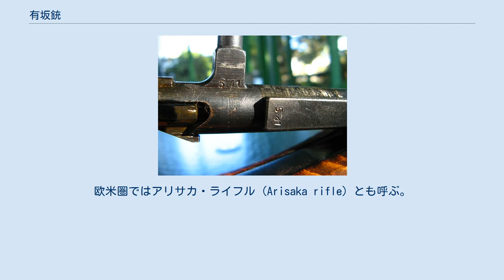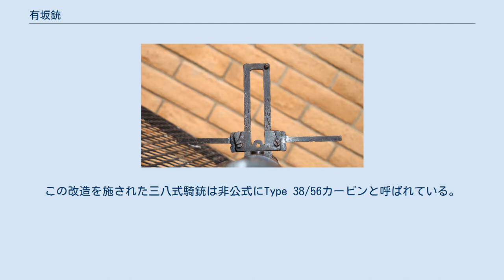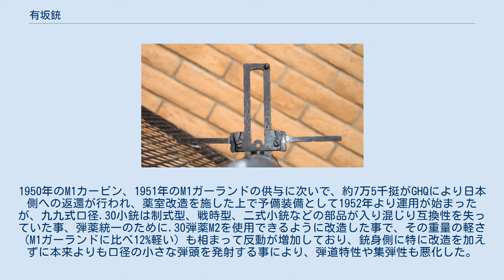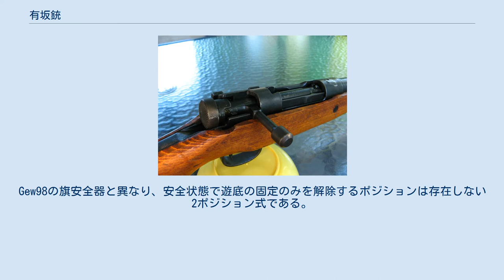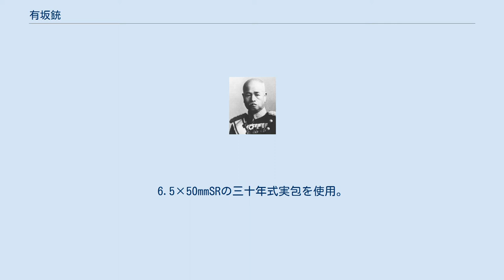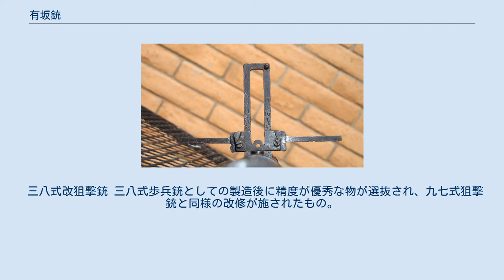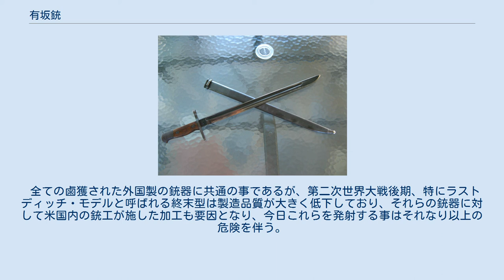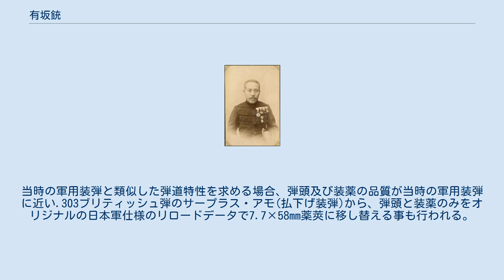有坂銃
#6.5mm銃
#7.7mm銃
有坂銃（ありさかじゅう）とは、日本のボルトアクション方式の軍制式小銃の系列であり、それまでの村田銃系列の小銃を更新する為に1897年より製造が始まり、第二次世界大戦が終結する1945年まで製造された一連の小銃をさす。
欧米圏ではアリサカ・ライフル (Arisaka rifle) とも呼ぶ。
最も一般的な有坂銃は6.5×50mmセミリムドの三十八年式実包を用いる三八式歩兵銃及び、現代の.308ウィンチェスター弾に匹敵する威力を持つ7.7×58mmリムレスの九九式実包を用いる九九式短小銃である。
九九式及び他の多くの有坂銃の亜種は、ほとんどは連合国軍最高司令官総司令部の命令により廃棄処分されたが、何千挺かはアメリカ軍とソ連軍の兵士の手により戦地にて鹵獲され、戦利品として第二次大戦後にアメリカ合衆国とロシアへともたらされた。
 有坂銃の設計者、有坂成章 有坂銃は有坂成章大佐（後年中将に昇進）により設計され、1907年、彼はこの功績により明治天皇から男爵位を与えられた。
有坂銃は様々な戦争の間に幾多の改良や派生型の開発が行われた。
その一つが6.5mm実包の三八式から、より大口径の7.7mm実包の九九式への移行であり、もう一つは、2つの主要部分に分解可能な、空挺兵が空挺作戦に携行する為のテイクダウンライフルの開発であった。
 有坂銃の改良者、南部麒次郎 戦後の素材調査により、有坂銃のボルト(槓桿)とレシーバー(機関部)は、SAE鋼材規格 No.1085に類似した0.80%から0.90%の炭素、0.60%から0.90%のマンガンを含む炭素鋼である事が判明し、破壊試験において有坂銃はスプリングフィールドM1903、リー・エンフィールド、モーゼルのどれよりも強度が高い事が証明された。
初期に生産された九九式は、伏撃ちでの命中精度を高める目的でワイヤー製のモノポッド(単脚)が装備され、リアサイト(照門)には航空機への対空射撃に適した角度を執る為の水平照尺が装備された。
第二次世界大戦末期の終末(代用)型(ラストディッチ・モデル)は製造コストの削減の為に様々な変更が行われ、旧日本軍の末期の装備を象徴する物となった。
例えば、初期生産型の卵形のボルトハンドルはより小さく実利的な円筒形に変更され、銃身(バレル)の上のハンドガードは省略された。
また、照門は固定式のオープンサイトとされた。
 菊花紋章が完全に残る三八式 菊花紋章が完全に残る九九式 軍用ボルトアクションの機構を持つ有坂銃は、大日本帝国陸軍と大日本帝国海軍にて用いられ、第二次世界大戦以前にはイギリス海軍、ロシア帝国陸軍、フィンランド陸軍、アルバニア陸軍でも使用された。
中でも、ロシア革命時のチェコ軍団はほぼ全軍が三十年式や三八式で武装していた。
第二次大戦中に鹵獲された多くの有坂銃が戦後も大韓民国、中国、タイ王国、カンボジアなどで使用されたが、1945年の日本の降伏と共に突如として全ての小銃と実包の生産が停止した事から、有坂銃はすぐにより新しい銃に置き換えられる形で姿を消していった。
ほとんどの日本軍の兵器が東京湾に投棄された事から、予備の弾薬もすぐに枯渇する事となった。
しかし、中国では鹵獲した有坂銃を使用する為に6.5×50mmSR弾の製造が続けられた。
 菊花紋章が完全に削り落とされた九九式 制式採用された全ての軍用有坂銃には、インペリアル・シール(Imperial Ownership Seal)または、16花弁のキク属を模した十六八重表菊(菊花紋章、欧米ではクリサンセマムまたは単にマムとも)が、レシーバー上部に刻印されていたが、しばしばこの紋章は鑢掛け、削取り、圧搾等の手段により毀損された状態となっている。
これには、武装解除に当たって日本軍側から有坂銃の引き渡し条件として提示されたとする説、或いはアメリカ兵が戦利品として戦場より持ち帰る際に削り取るようにアメリカ軍内で指導されたとする説の相反する主張が存在するが、公的には日本軍、米軍双方とも紋章の毀損を要求した公文書は残されていない。
紋章が現存する有坂銃のほとんどは日本国内の展示施設に現存するもので、ごく少数が武装解除前に戦利品として獲得されたものや、中国軍により鹵獲された経歴を持つものとして海外の銃器市場に残されている。
中国で鹵獲された有坂銃のいくらかは、その後アメリカ合衆国へ輸出された。
その中には薬室を7.62x39mm弾に改造された三八式騎銃なども含まれていた。
この改造を施された...